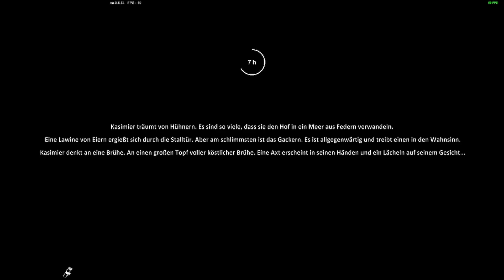Farmer's Life #81 Dezent überladen [Deutsch german Gameplay]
Das Leben eines Bauern ist voller Gestank, Dreck und harter Arbeit. Kaschmir ist ein alter Junggeselle, Bauer und Alkoholiker. Hilf  ihm, so lange wie möglich mitten im osteuropäischen Nirgendwo zu überleben. Dein Lebensrhythmus wird von den Jahreszeiten bestimmt, die Tierwelt wird Dein Leben bedrohen und das Land wird schwer zu bearbeiten sein. Dein Schicksal liegt in deinen Händen!

Titel: Farmer's Life
Genre: Indie Game,Simulation
Entwickler: FreeMind S.A.
Publisher: FreeMind S.A.